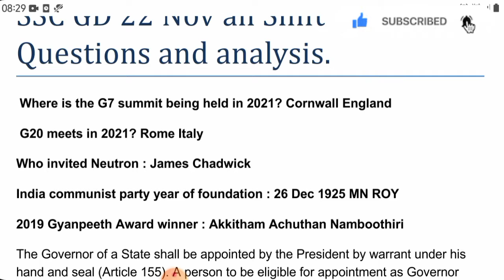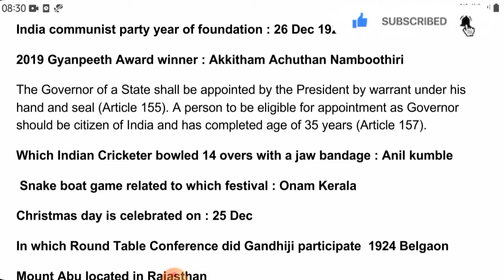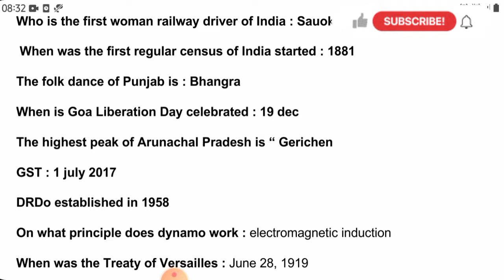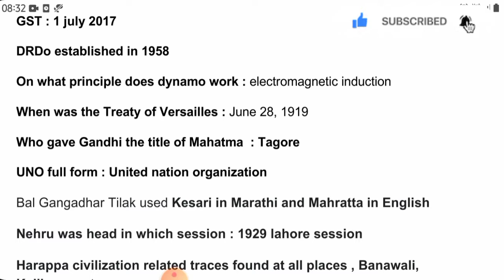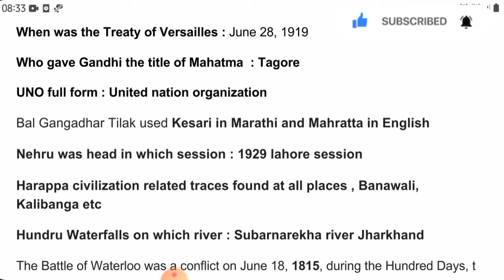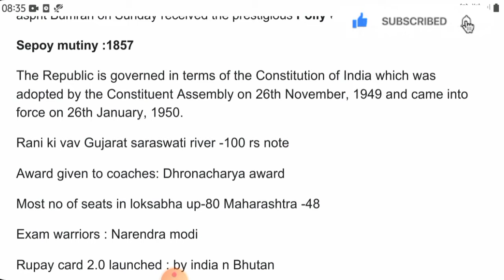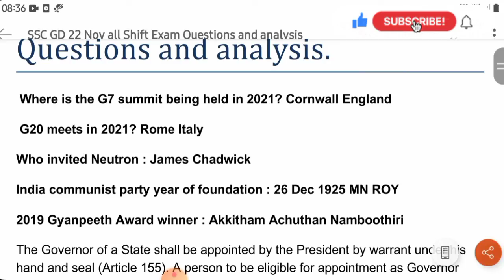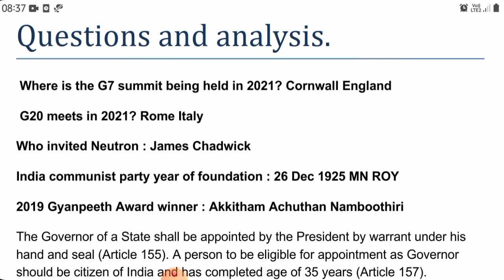Ssc gd today exam analysis. All shifts . Best attempt 70 to 85 moderate level. capf 🤝